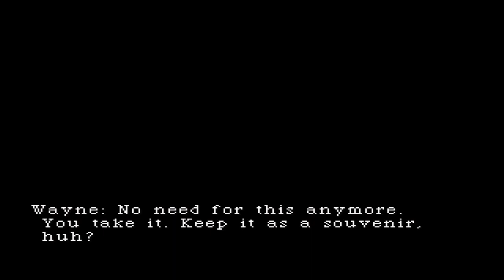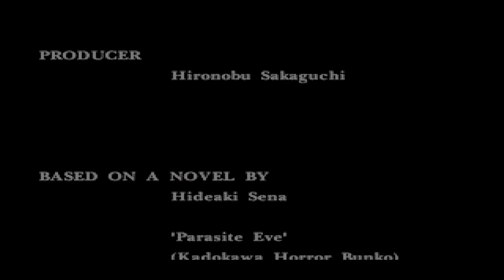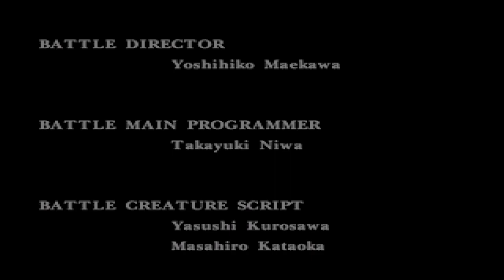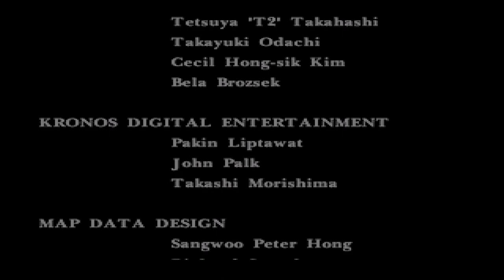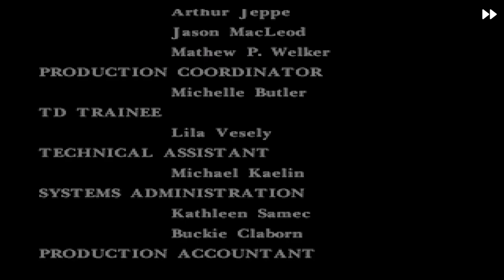Parasite Eve-Part 7:The Ultimate Badass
Time to go back into the past, and play a PS1 cult classic. Parasite Eve is one of my favorite games on the console, and one i have never fully beaten.

I plan to tackle the main game then the Chrysler Building and its 77 floors (not 100 past me) in NG+. but will be able to be the building that has eluded me for years?

Also, a quick side note. I messed up a bit here. I was using the wrong core for my emulator so the game doesn't look as good as it can, but as you see here i had some weird glitches, and well. things.